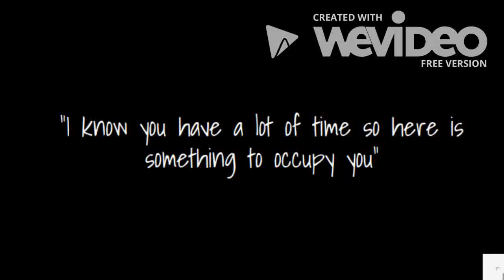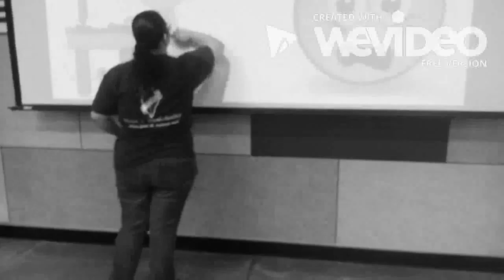Bad Habits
Student Film warning against boredom and drug use.